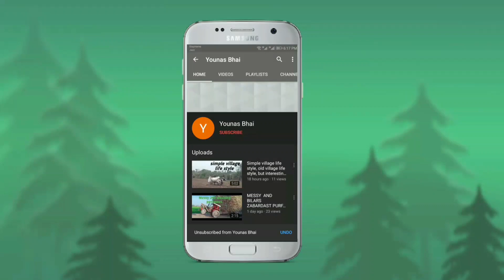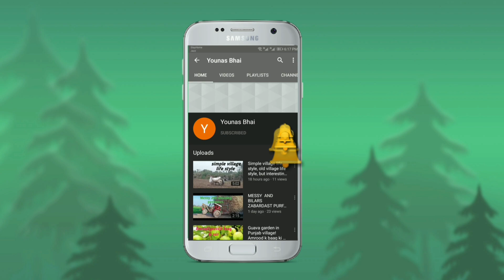Gandam kante wali machine ||Tractor reaper Gehu cutting machine | wheat cutter punjab reaper